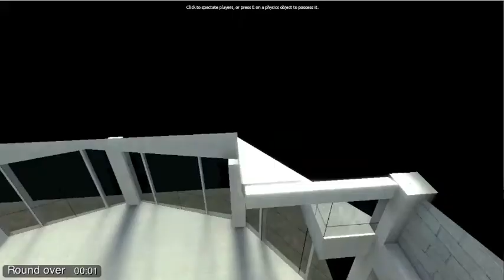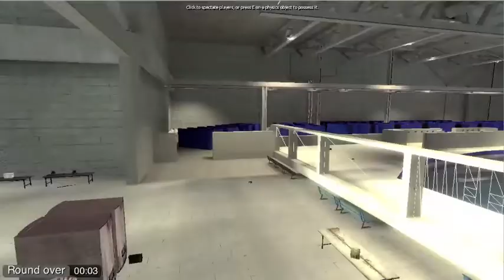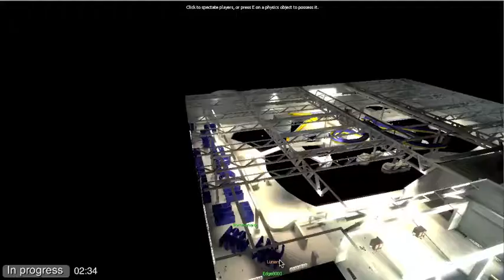TTT #6: Too Much TMI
In this episode in response of some volga conversion we made the episode more educational.